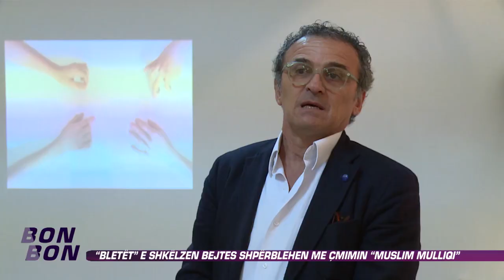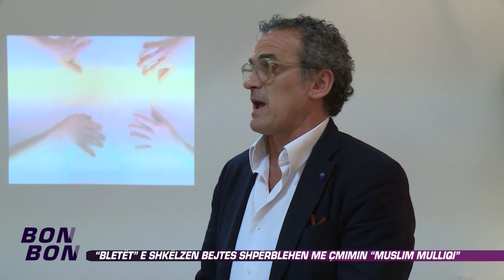"Bletet" e Shkelzen Bejtes shperblehen me cmimin "Muslim Mulliqi" 27.10.2015